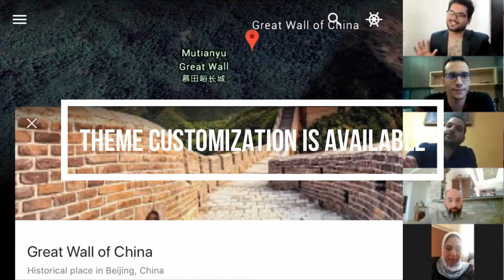Around The World | Virtual Team Building | Virtual Remote Team Games